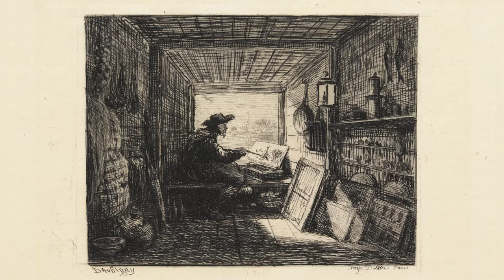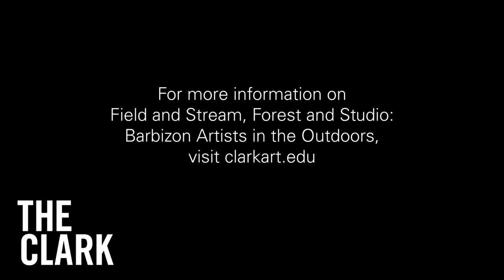Field and Stream, Forest and Studio: Barbizon Artists in the Outdoors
Presented by Anne Leonard, Manton Curator of Prints, Drawings, and Photographs, in conjunction with A Change in the Light, this talk will explore a number of works from the Clark’s collection that showcase the independent spirit and off-the-grid leanings of some of France’s most beloved landscape artists.

clarkart.edu/clicheverre